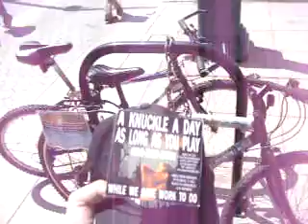93CH C7D7 27 11ASKTHEMWHYTHEYCANREACH424 229 0911ANDYOUCANT 381 25